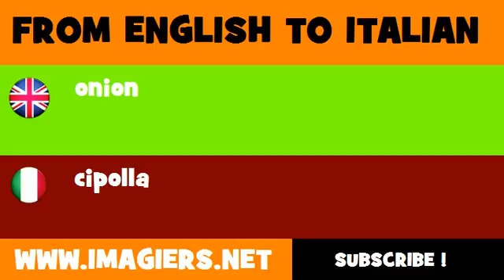FROM ENGLISH TO ITALIAN = onion